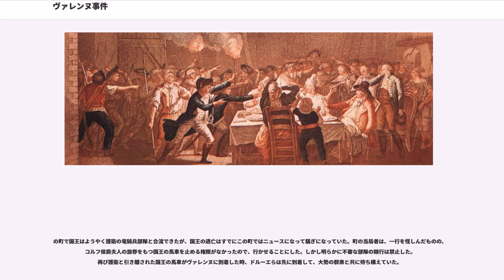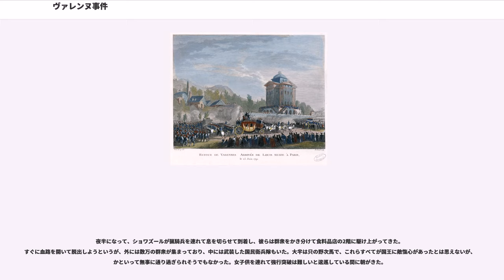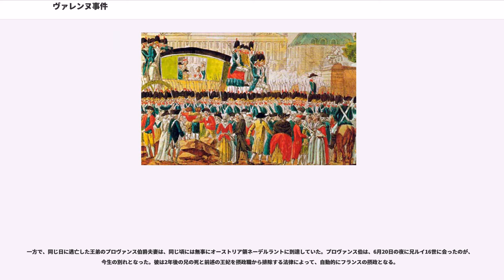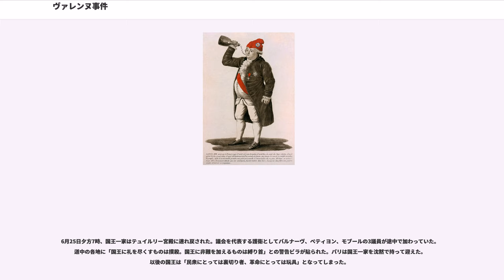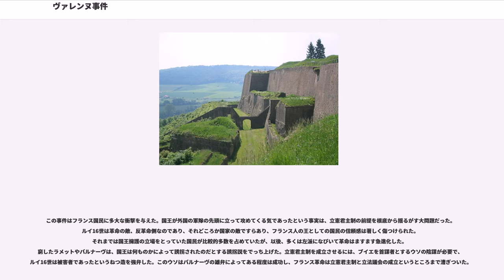ヴァレンヌ事件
ヴァレンヌ事件（ヴァレンヌじけん、）は、フランス革命時の1791年6月20日から翌朝にかけてフランス国王ルイ16世一家がパリを脱出し、22日に東部国境に近いヴァレンヌで逮捕された事件である。ヴァレンヌ国王一家逃亡事件、ヴァレンヌ逃亡またはヴァレンヌ逃亡事件とも。

厳密には国外を目指していたわけではないが、亡命未遂事件と当時の人々に断定され、衝撃をもって喧伝された。結果としてフランスにおける国王の権威は失墜し、共和派が台頭して立憲王政の成立する見込みがなくなっただけでなく、反革命側にルイ16世がいるという認識が広まったことは国王処刑の原因にもなった。

フランス革命の先行きを憂慮していた開明派貴族たち、特に立憲王政派のミラボーは、国王がパリを脱出し、急進的なパリ民衆の影響下にある国民議会を解散して、地方の支持を背景にして国王の直接統治を行うべきであると進言していたが、ルイ16世本人が「王たるものは国民から逃げ出すものではない」として頑として反対し、実現しないでいた。これには十月行進以来、国王がその守護者となることを誓ったラファイエットに信頼を寄せていたことも一因で、彼はミラボーの政敵であった。しかし革命の進展とともにラファイエットの権力は日増しに弱まり、約束が反故にされ、改革によって様々な権限が奪われていくことに国王は不満を強めていった。

1790年10月20日、大臣非難決議と新大臣任命に関するラファイエットの表裏ある態度に、ルイ16世は激怒し、憲法に規定された自由任免権すら侵されたとして彼を見限って、思い切って反革命に転じることにした。国王はすぐに王党派であるパミエル・ダグー司教とルイ＝シャルル＝オーギュスト・ル・トノリエ・ド・ブルトゥイユ男爵を呼び寄せ、王の代理として諸外国と交渉する全権を密かに与えた。12月27日、聖職者に革命の諸法への宣誓を強制する法律に署名を強いられた際には、不本意な国王は「こんな有様でフランス王として残るなら、メッス市の王になったほうがましだ。だが、もうじきこれも終わる」と述べ、何らかの計画があることを暗に漏らした。

ルイ16世は、王弟アルトワ伯や亡命貴族が行っていた地方での反乱蜂起の扇動などには賛成せず、彼らの愚かさを非難したが、一方で、ブルトゥイユ男爵が必死に諸外国を説得に回り、結成を目指していた神聖王政連盟に対しては密かに期待していた。しかし具体的に支援を約束したのは王権神授説を信じるスウェーデン王グスタフ3世だけで、イギリスは植民地の譲渡などを条件に中立を約束したが、ローマ教皇の宗教上の支援はあまり効果がなかった。特に痛手であったのは、王妃マリー・アントワネットの実兄である神聖ローマ皇帝レオポルト2世が、ポーランドやオスマン帝国の情勢を鑑みて、計画に懐疑的態度を取ったことであった。彼は口実をつけて交渉を引き延ばし、これにより無為に8ヶ月間が経過したため、その途中12月にはマラーの「人民の友」紙などのパリの革命派新聞が国王側の不穏な陰謀の気配を嗅ぎつけてしまい、1791年1月30日にはデュボワ・クランセが国王の計画をジャコバン派に暴露してしまった。

国王が逃亡するという噂は、計画が事実であっただけに、深刻なものであった。議会は国境の警備を強化して、王族の監視も強化した。しかしルイ16世は、反カトリック的な法律ができたこともあるが、挑発するかのように、先だって叔母にあたるアデライード王女（修道女）とヴィクトワール王女を出国させ、ローマに行かせた。離国事件はすぐに問題となり、彼女たちは途中で2度も捕まった。これはちょうど亡命禁止法を議会で審議していた時期の出来事であったが、ミラボーの人権を擁護する主張により、この法案は退けられ、議会は特別命令を出して出国を許した。しかし一方で議会は「王の逃亡は退位とみなす」と宣言して警告し、王妃が駐仏オーストリア大使フロリモン＝クロード・ド・メルシー＝アルジェントー伯爵と交わしていた書簡を調査して、その不穏当な内容を問題視して、摂政職から女性を排除する法案を可決させた。

1791年4月2日、ミラボーが急死した。ミラボーはもはや国王が唯一信頼していた人物であったので、国王は面従腹背の態度を強め、後任者を誰も信頼しなかったし、王妃の国王に対する発言力が増した。三頭派やバルナーヴがブルジョワ的政策を進めて、議会と民衆との軋轢が顕著になると、国王は反革命のチャ...